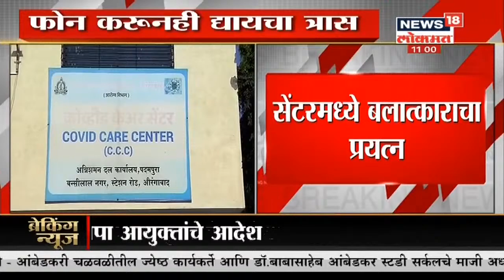Aurangabad : कोरोना सेंटरमध्ये महिला सुरक्षित नाहीत ? डॉक्टरकडून अत्याचाराचा प्रयत्न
औरंगाबाद जिल्ह्यातील एका कोव्हिड सेंटरमधून एक धक्कादायक बातमी समोर आली आहे. कोरोना सेंटरमध्ये डॉक्टराने रुग्णावर बलात्काराचा प्रयत्न केल्याची घटना औरंगाबाद शहरातील पदमपुरा याठिकाणी असणाऱ्या कोरोना उपचार केंद्रावर घडली आहे. घटनेनंतर रुग्णांच्या संतप्त नातेवाईकांनी रूग्णालयात घुसून डॉक्‍टरला बेदम मारहाण केली आहे.